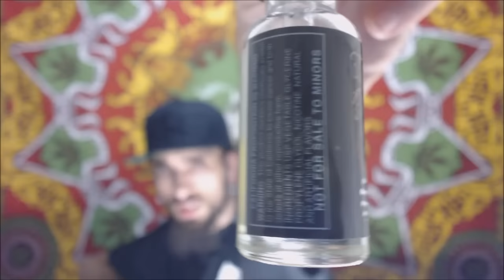Timebomb Vapors | Review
Review of five flavors from Timebomb Vapors. Fuse, TNT, Pixy, Heathen and Joker.

Batteries I use: Samsung 25R
Efest 35amp
Charger I use